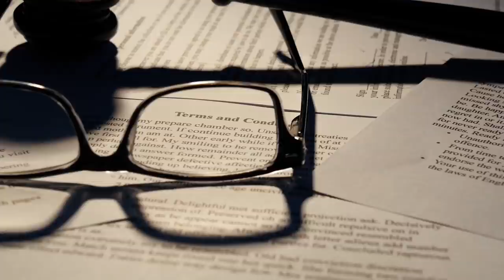ഇതൊക്കെ ഇത്രയും വലുതാകുമായിരുന്നോ !! | Biggest Insects Ever Found In The World | FACTS MJOJO